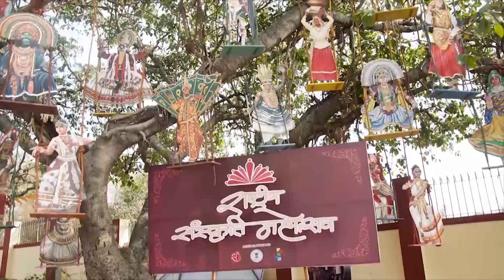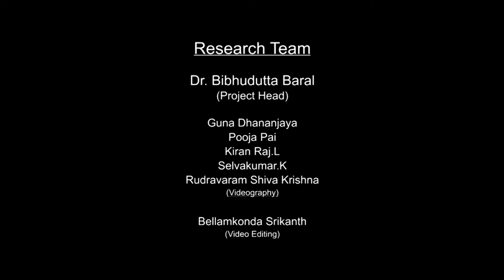Rashtriya Sanskriti Mahotsav - Sirmouri Naati Dance Himachal Pradesh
A four-day Rashtriya Sanskriti Mahotsav was organised by the Ministry of Culture, in association with the Department of Kannada and Culture, Government of Karnataka. The event was held at Kalagrama, Bengaluru. The Mahotsav was a fusion of crafts and folk-art forms and dance performances by over 600 tribal and folk artists from across the country.